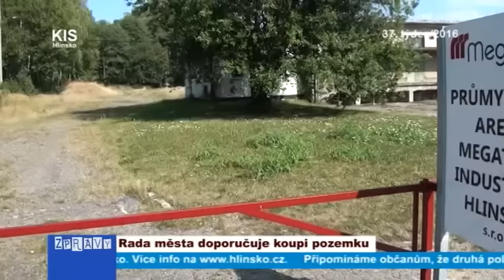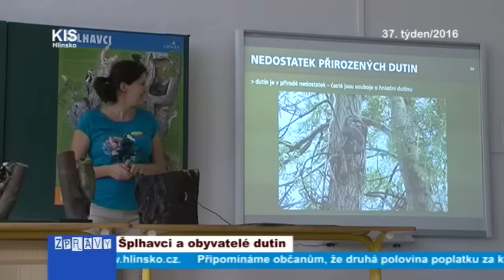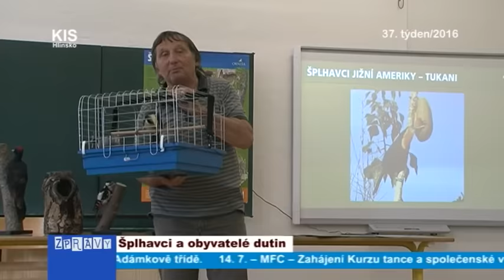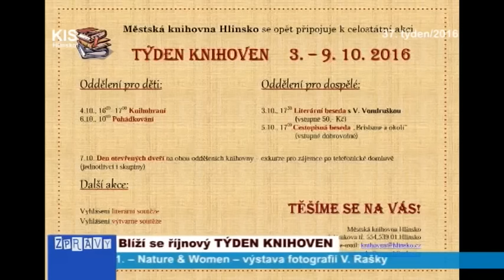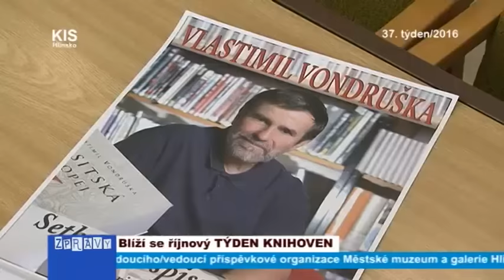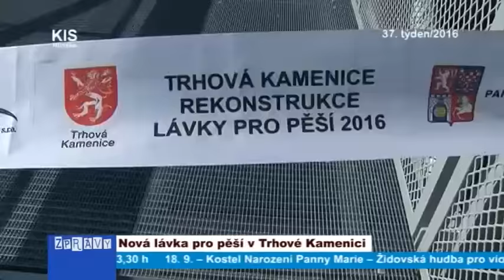37/2016_Kompletní zpravodajství TV KIS Hlinsko